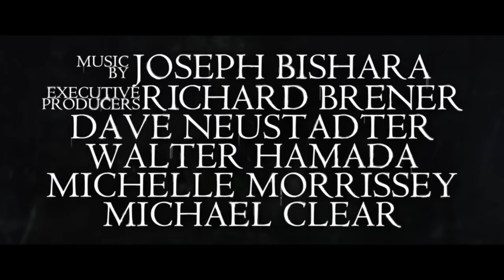LA LLORONA Tráiler Español DOBLADO (Terror, 2019)